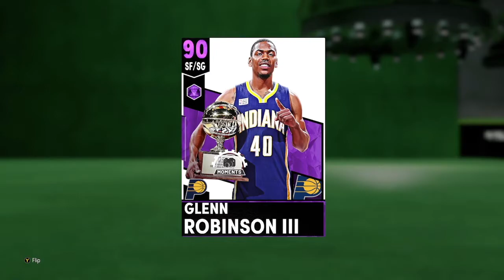AMETHYST GLENN ROBINSON III GAMEPLAY!! IS THIS CARD GOOD IN NBA2K21 MYTEAM??